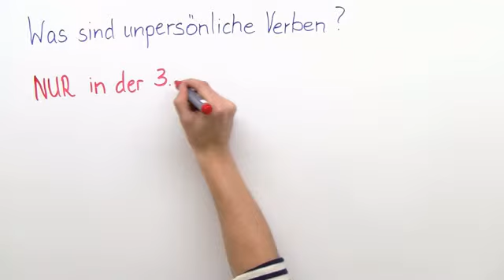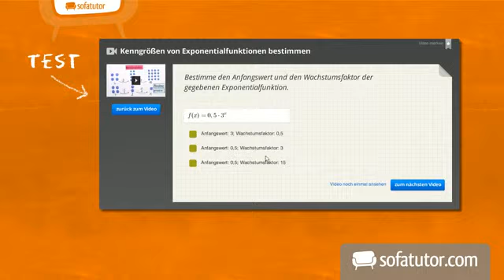Die unpersönlichen Verben im Lateinischen | Latein | Grammatik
Was sind unpersönliche Verben? Wie wendet man sie an? Wie werden sie dekliniert? Wie übersetzt man diese? Unser Video gibt Antwort auf diese und weitere Fragen rund um die unpersönlichen Verben im Lateinischen.

Dieses Video zum Thema Unpersönliche und unvollständige Verben gehört zu: Latein | Grammatik | Unpersönliche und unvollständige Verben